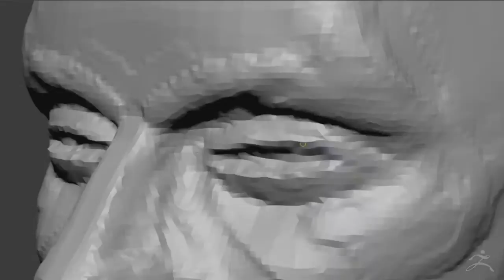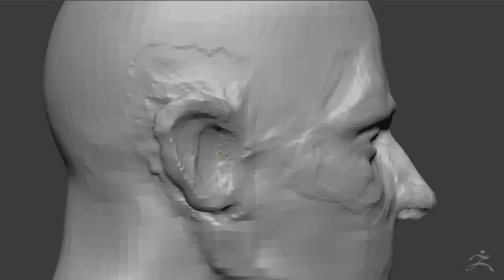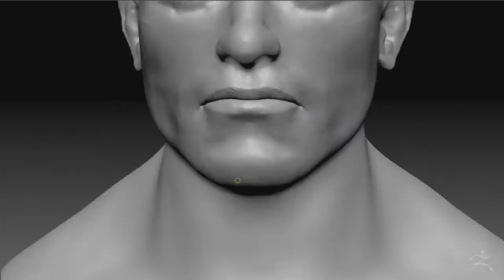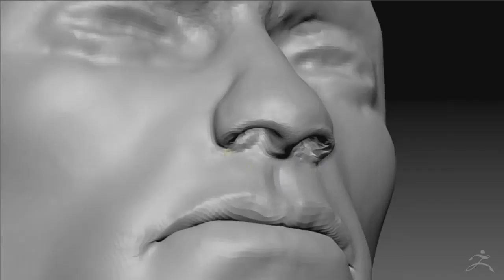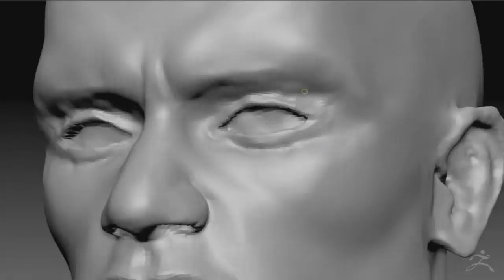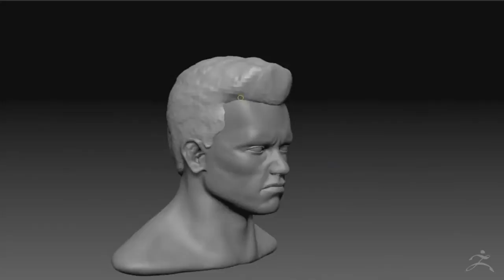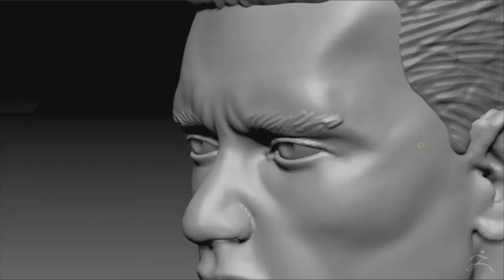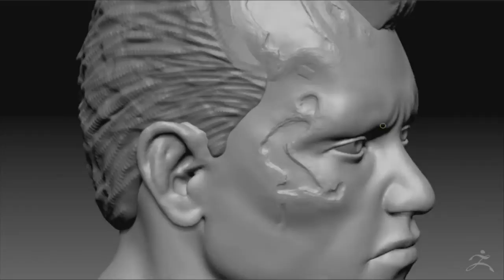ARNOLD Schwarzenegger | TERMINATOR 3D HEAD MODEL